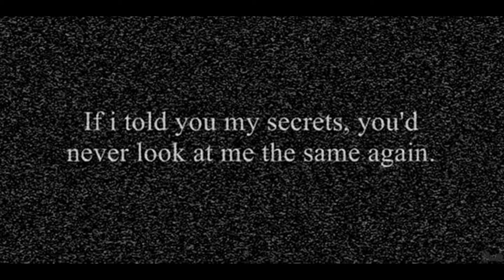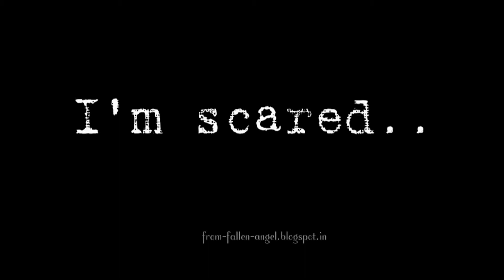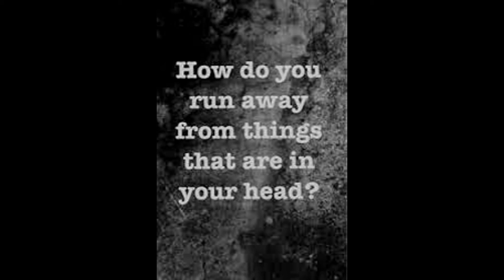Ghost Story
I created this video with the YouTube Video Editor contains images,the some cant take to see in there head. Its my view on ghosts, or paranormal.